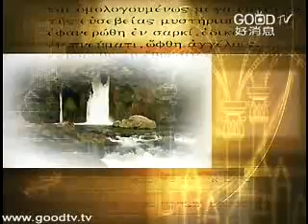神學講座(4)~啟示的目的